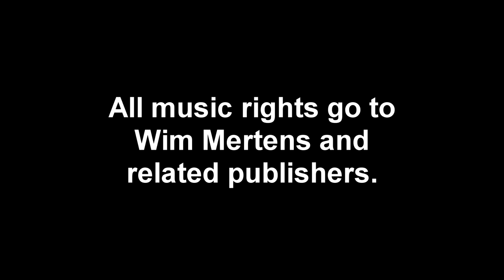The Many Dances of the Reef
A video about movement on the reef set to "Often a Bird", a song by Wim Mertens. This one's a video we both worked on, so you can blame both of us for its shortcomings. Or give us both credit if you like it.
All rights to "Often a Bird" go to Wim Mertens and his publishers. This is in no way an effort to infringe on that copyright.
Copyright on the footage, however, goes to both Alexander Daniels and Dieter Stelling. Please enjoy, but if you have any suggestions on improvement, feel free to give them.
Species list:
Indo-Pacific sergeant
Saddle wrasse
Yellowtail coris
Black durgeon
Pebbled butterflyfish
Raccoon butterflyfish
Yelloweye-bristletooth (Kole tang)
Convict tang
Orange-shouldered tang
White-ring tang
Mustard tang
Yellow tang
Coronet fish
Flowry flounder
Snowflake moray eel
Undulated moray eel
Whitemouth moray eel
Hawaiian spinner dolphin
Day octopus
Bigfin reef squid
Spanish dancer nudibranch